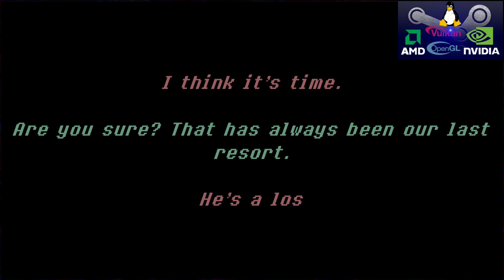A Step From Insanity episode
"Free of charge"
lutris:a-step-from-insanity?revision=16752